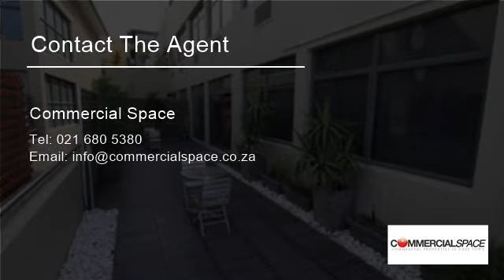320 Square Metre Commercial Property For Rent in Green Point, Cape Town, South Africa for ZAR 90...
Hill House* 320 Sq MOffices to LetR90/m²Stock#: HH43Address: 3rd Floor Hill House, Somerset Rd, Green PointExtract: Exceptional Rental in sort after Sectional Title Development, Hill House.Features* Great location* view

Property ref: FF242D04D9E34A1B1E8BDB94F435DC7E